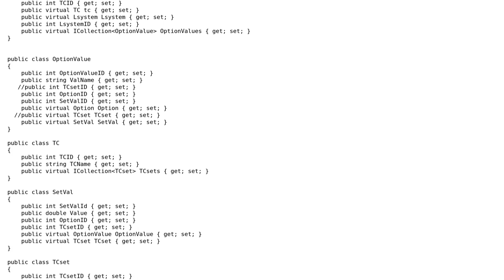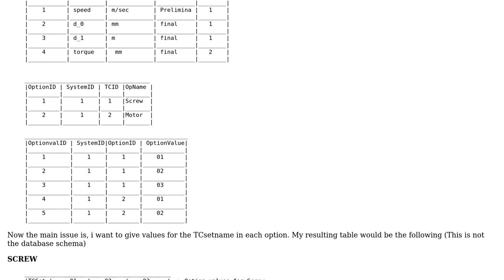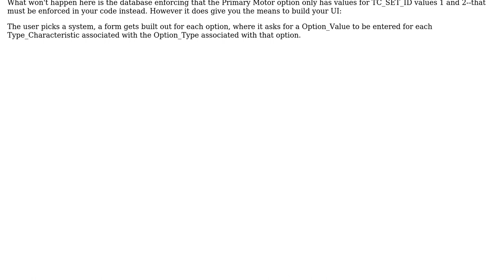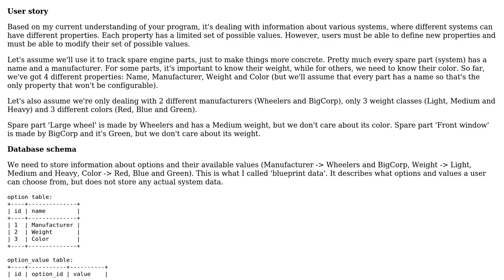Software Engineering: Designing my classes with relationships (2 Solutions!!)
Software Engineering: Designing my classes with relationships

With thanks & praise to God, and with thanks to the many people who have made this project possible! | Content (except music & images) licensed under CC BY-SA | Music | Images & others | With thanks to user Vini user Pieter Witvoet user Matthew Flynn and the Stack Exchange Network Trademarks are property of their respective owners. You are responsible for your own actions.